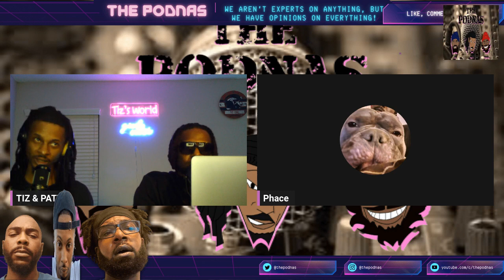118- "Messing Up" | The Podnas Podcast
In the worst episode of The Podnas ever, we struggle through technical difficulties, audio issues, and just plain us being us! Join the hilarity as we push through our problems to still bring you a conversation to join!!